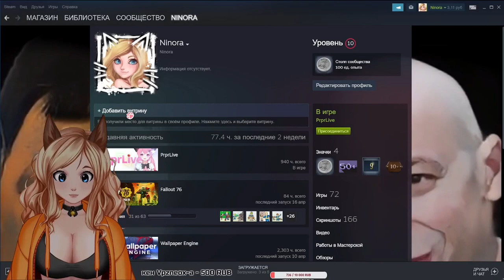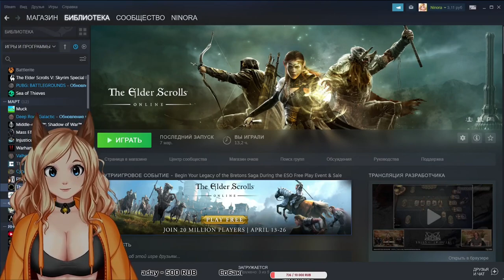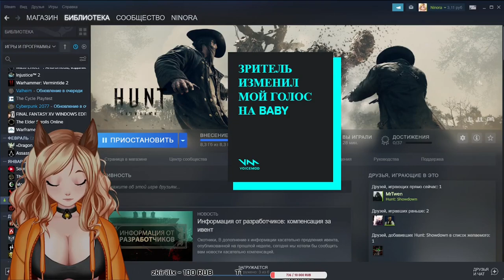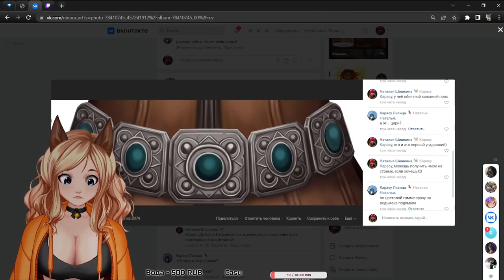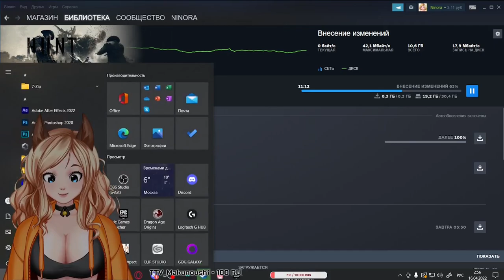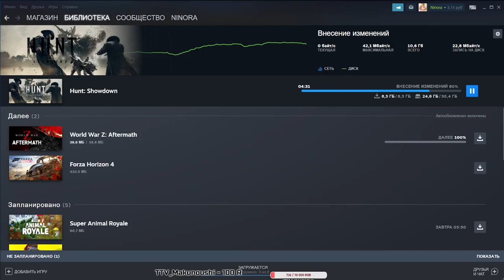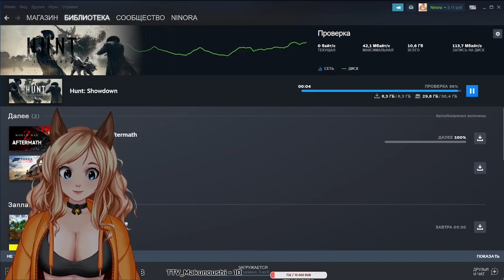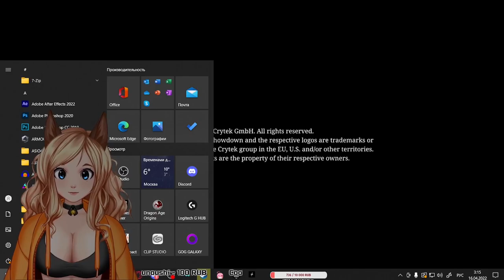Пугаюсь и дерусь в Hunt: Showdown #1 [ VTuber ] витубер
Первый блин не комом)